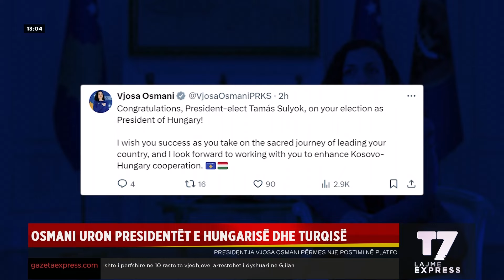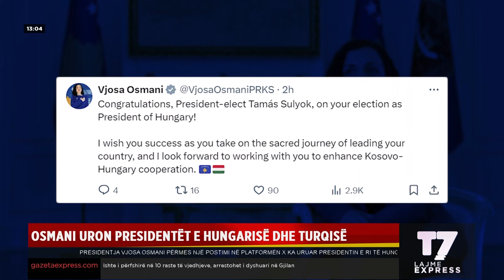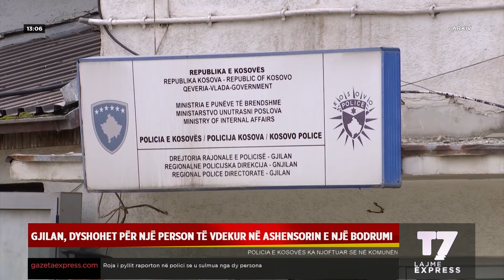Lajmet e orës 13-00, 27.02.2024 | EXPRESS | T7